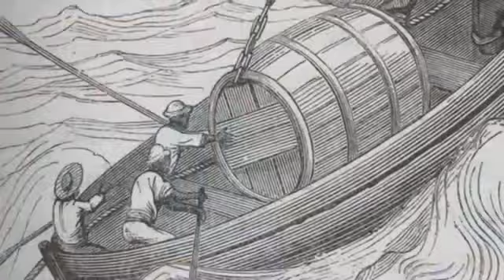[YTP] Mark Sabine is a Virgindaloo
Vindaloo - Fat Les